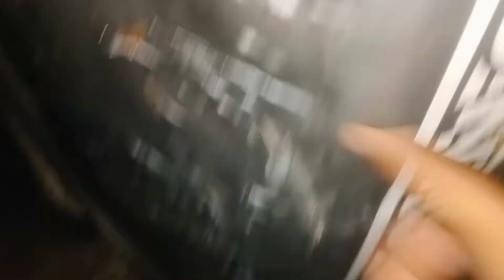MAMOO RIKSHAW EXCIDENT 💔 || Bike Service 🔥🔥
Do Like Plzz brothers and sisters
Do share My Content  plzz
Do Comment Jo cheez Buri Lage